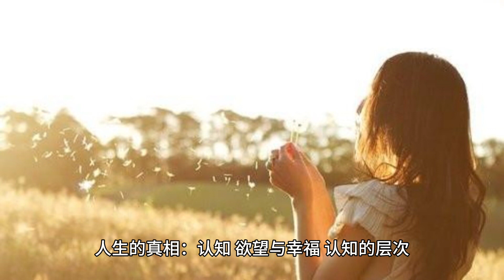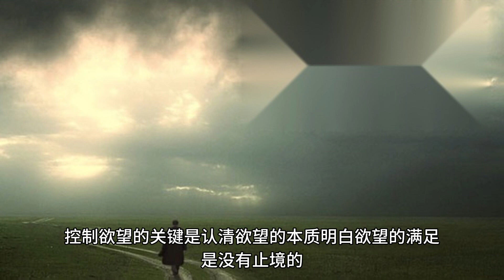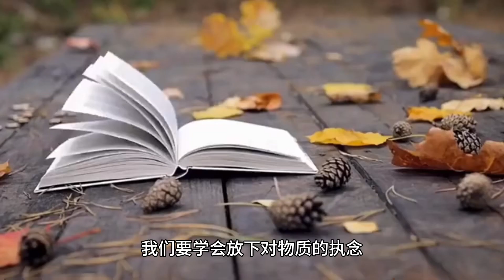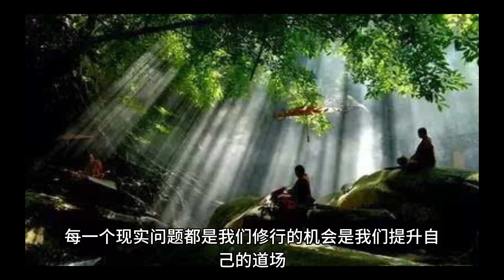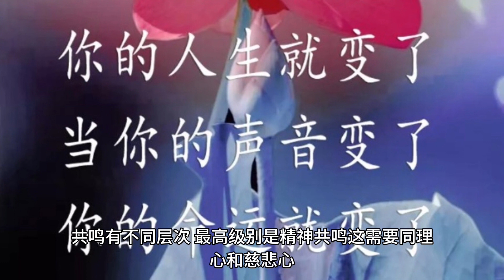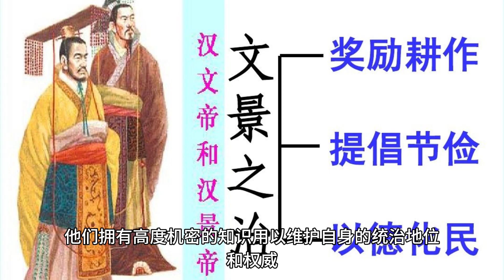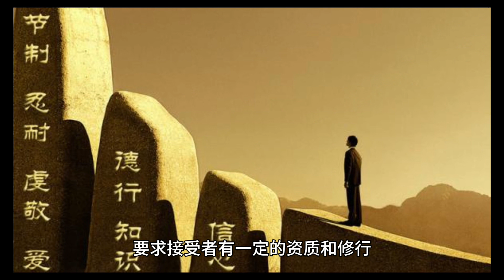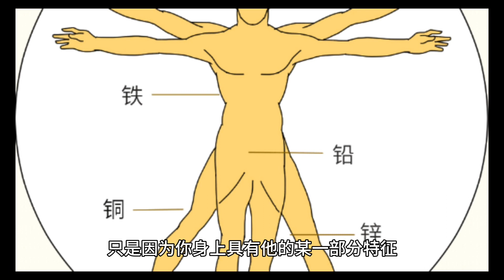痛苦的真相 是情商太低